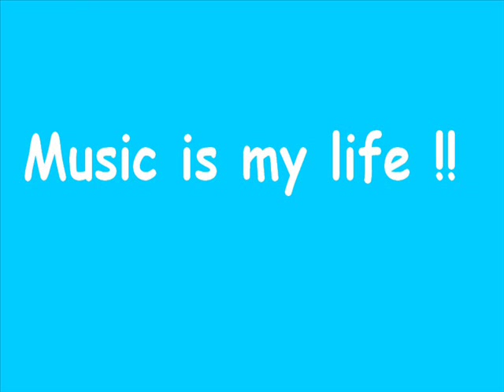Thru the Vibe John B Remix-Omni Trio -